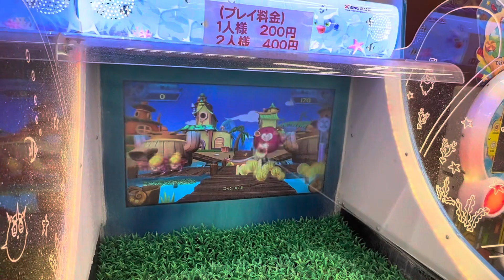PLAYING THIS COOL AND AMAZING WATER GAMES